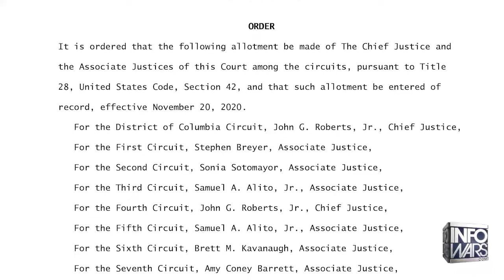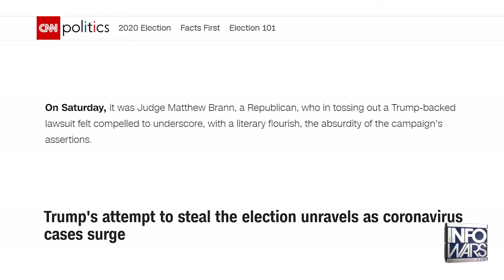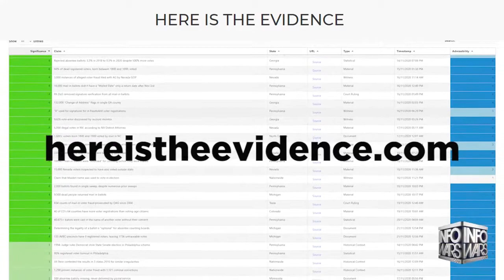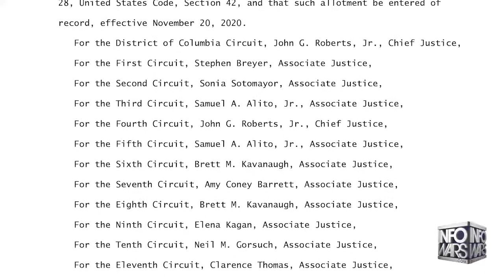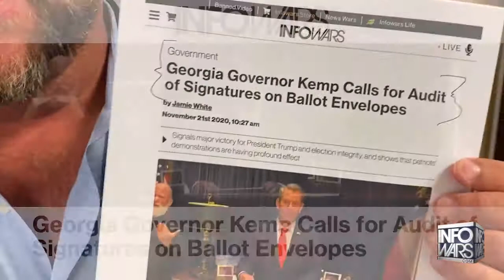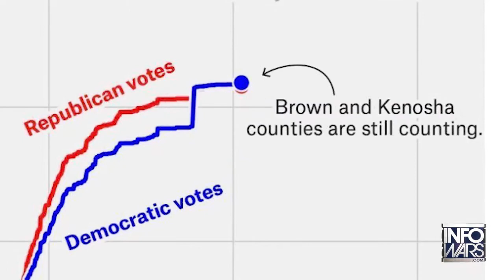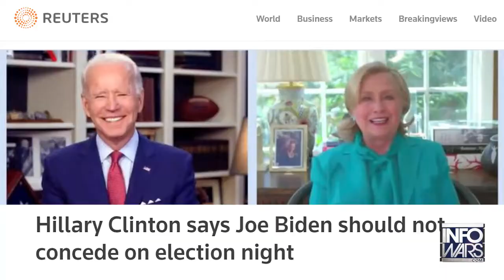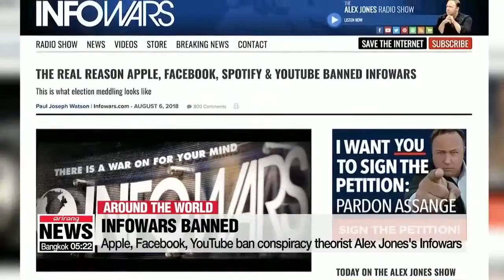Great Reset is Needed. This how Trump Knows he Won